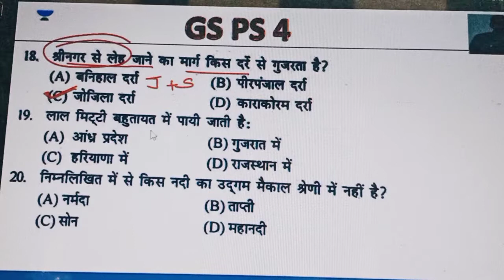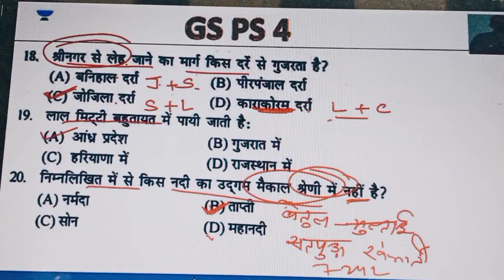GS imp. Ques. Set. 4 (Q.No. 11 to 20)